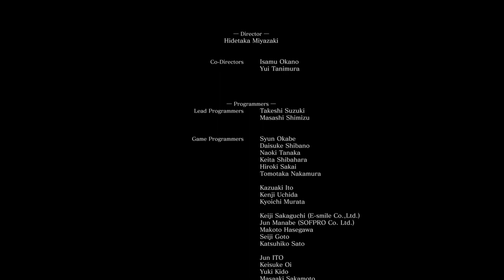Dark Souls III - GTX 1050 ti - 8gb Ram - Part 17 - Final Boss (Soul of Cinder) + Ending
Just to let you know I'm really not a Keyboard Mouse Player so I'm Pretty Rusty buuuut, I've Been getting the heng of it, I THINK HAHA. But Sometimes I Play With Controller.

Today We're Starting A Brand New Series Here On The Channel Which Is: Dark Souls III

Welcome To The Full Walkthrough/Playthrough Of Dark Souls III

Dark Souls III is a 2016 action role-playing game developed by FromSoftware and published by Bandai Namco Entertainment for PlayStation 4, Xbox One, and Windows.

No Thanks Not Doing The DLCs!